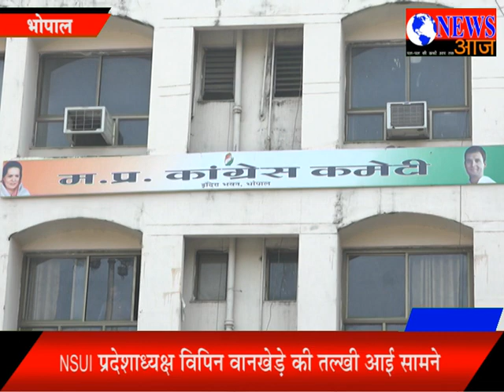प्रदेश के चित्रकुट विधानसभा में होने है उपचुनाव newsaaj.co.in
स्टार प्रचारकों की लिस्ट से नाम कटने पर एन.एस.यू.आई के प्रदेश अध्यक्ष विपिन वानखेड़े की तल्खी सामने आई है.